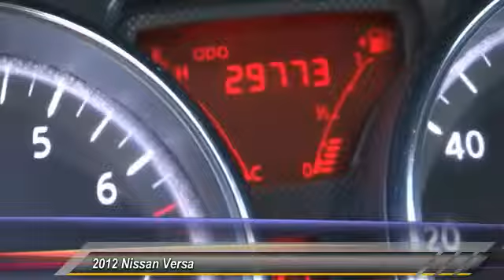2012 Nissan Versa LONG BEACH,GARDENA,DOWNEY,TORRANCE,LOS ANGELES 14N1978A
2012 Nissan Versa  4DR SDN CVT 1.6 SV

Hooman Nissan
1800 East Spring Street

HOOMAN NISSAN PROUDLY SERVING LONG BEACH, GARDENA, DOWNEY, TORRANCE, LOS ANGELES, AND SURROUNDING SOUTHERN CALIFORNIA LOCATIONS. THIS SILVER 2012 Nissan VERSA IS EQUIPPED WITH A 1.6L DOHC 16-valve I4 engine, AUTOMATIC TRANSMISSION, AND RECEIVES AN ESTIMATED 30 City/38 Hwy MPG.